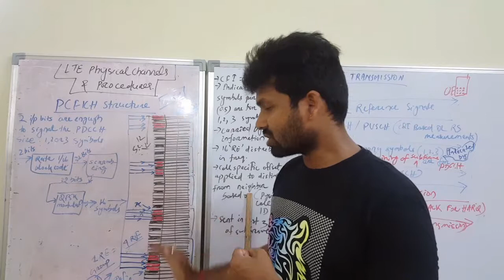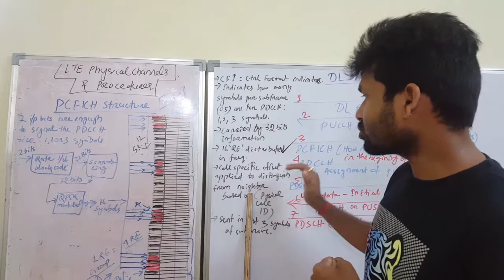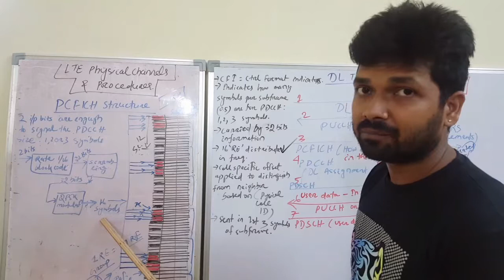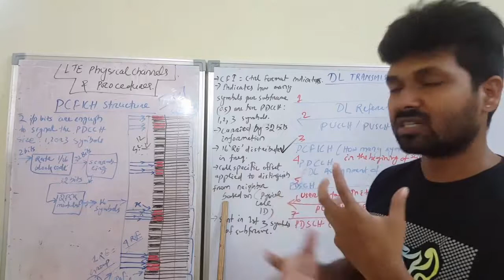LTE lectures in HINDI(हिंदी में ),PCFICH structure and format,niladri nihar nanda